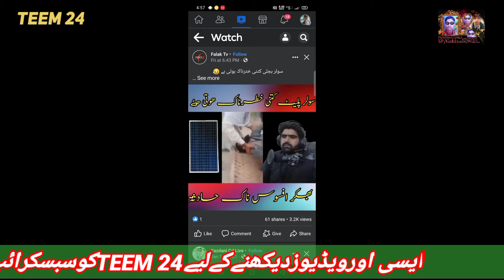Solar Panels Are Dangerous || Series Connection Of Solar Panel Makes Solar Dangers | hath na ligaein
Solar Panels Are Dangerous | Series Connection Of Solar Panel Makes Solar Dangerous Solar Khatarnake

solar panels
solar energy
solar panel cleaning
solar panel
solar
solar power
how to clean solar panels
solar panel cleaning equipment
solar panels emf danger
solar panel dangers
solar system
how dangerous are solar storms
how dangerous are solar flares
cleaning solar panels
clean solar panels
cleaning solar panels on a roof
solar panel cleaning expert
solar panel cleaner
solar panel cleaning brush
solar panels connections
solar panel battery and inverter connection diagram
inverter connection for solar
connecting solar panels
solar system inverter connection
how to connect solar panel in series or parallel

Friends I have told you in this video how you can save your life by doing solar in series this connection is very dangerous you have to be careful.
Bakhar ke ilaqe mein Banda mar gaya hai usne series connection kiye Hue The Solar Ke Uske current lagne ki vajah se Banda Mar Gaya.
bhaiya Ham jitne bhi YouTuber Hain aapke liye Badi mehnat Se video banate hain Ek aap hain ke video dekhte hain Apna Kam nikal kar side per Ho Jaate Hain agar aap video ko like aur channel subscribe kar de to Aapka kya jata hai.